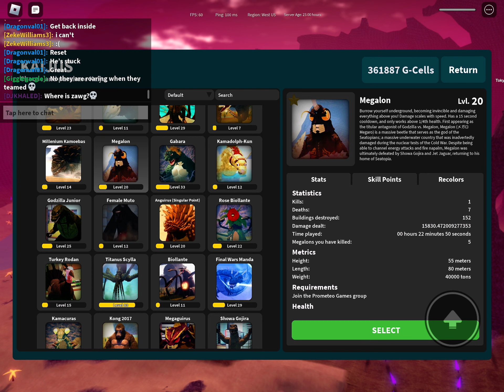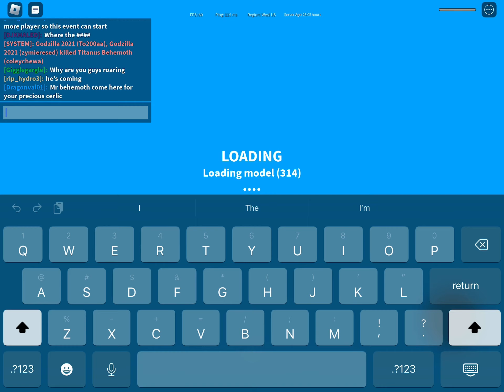Why is their so many Teamers